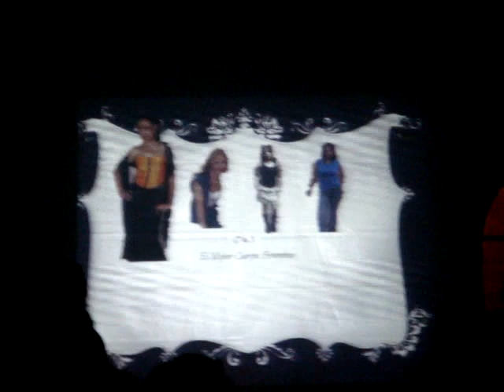El Cuerpo Femenino...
Hermanaa Te Robaste el Premio XD